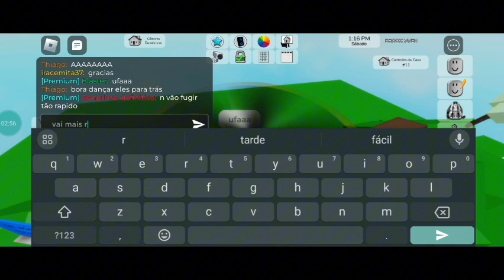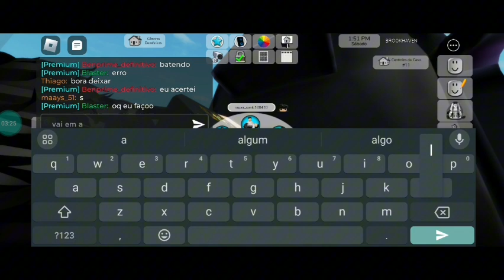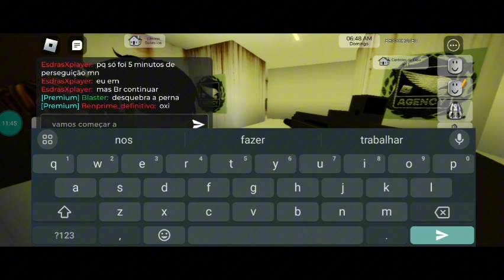as anomalias episódio 2(encontramos um sobrevivente) Créditos e inspiração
oi esse é mais um episódio dessa série de brookhaven sobre anomalias 👻

e oque há de errado com aquele sobrevivente?

CRÉDITOS:@Welix_OFICIAL